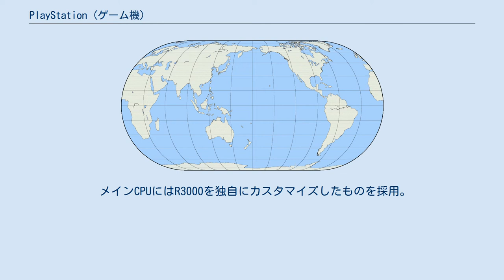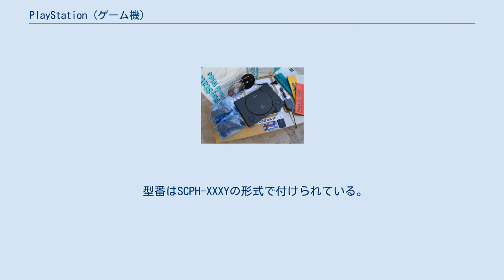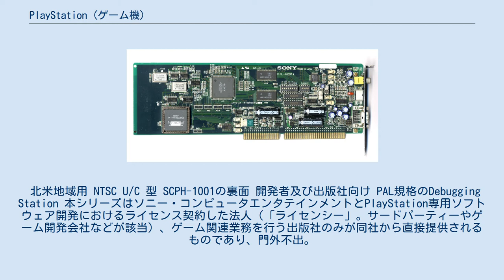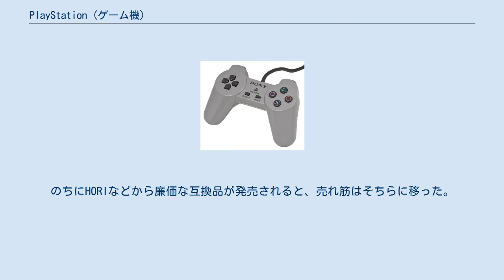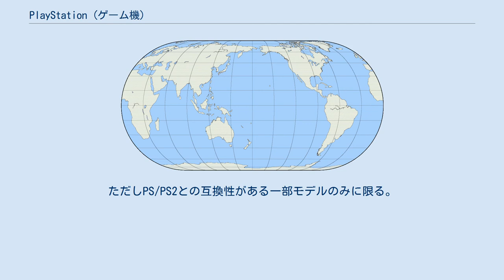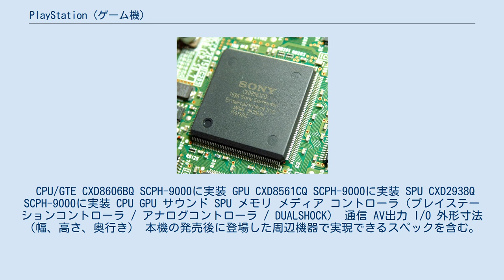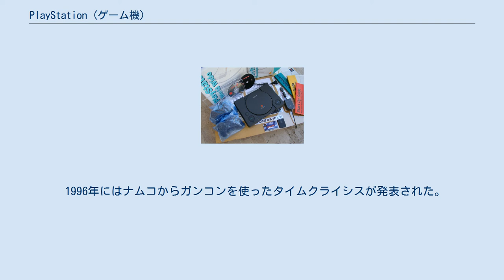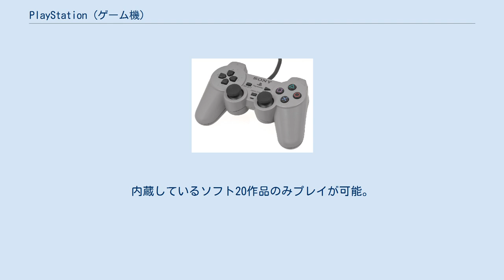PlayStation (ゲーム機)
PlayStation 」 PlayStation (ゲーム機) PlayStation（プレイステーション、略称: PS, PS1）は、ソニー・コンピュータエンタテインメント（略: SCE）が1994年12月3日に発売した家庭用ゲーム機。
 1990年代中期に「次世代機」と呼ばれた家庭用ゲーム機の一つ。
家庭で本格的なテクスチャ付き3Dグラフィックを実現した初めてのゲーム機である。
開発を主導した久夛良木健の独特の技術論や、丸山茂雄らによる従来のゲーム機ビジネスとは異なるレコードビジネス仕込みの戦略で、セガ・エンタープライゼス（現・セガ）のセガサターンや任天堂のNINTENDO64と共に次世代機戦争と呼ばれた市場競争に勝利し、ファミリーコンピュータのヒット以来任天堂が独占していた市場でトップシェアとなった。
 CGワークステーションの仕様を縮小したような設計になっており、3Dゲームで最高の性能が発揮されるように作られた。
当時は2Dゲームが数多く発売されていた時代であり、大多数のゲームメーカーが3Dの採用を時期尚早と捉え、2D描画性能を重視する中、3D専用設計のゲーム機を開発すること自体がリスキーな挑戦であったが、実際にプレイステーションが市場に投入されると、美麗かつ高速に動作する3Dグラフィックスは各界に大きな衝撃を与えることになった。
特に、ローンチタイトルの『リッジレーサー』はプレイステーションの性能を知らしめる上で、良いベンチマークソフトとして機能した。
当時のゲームクリエイターは3Dという新たな表現手法を使って実験的な作品を世に送り出し、ゲームの幅を大きく広げて行った。
 メインCPUにはR3000を独自にカスタマイズしたものを採用。
また3DCGの描画を支えるベクトル演算専用LSI（GPU）を別途搭載する。
非常に高価なグラフィックスワークステーションでのみ実現できたポリゴンによる3次元コンピュータグラフィックスを比較的簡単にプログラミングできる。
 久夛良木は仕事で使うコンピュータを「ワークステーション」と呼ぶことに対して、遊びで使うコンピュータという意味で「プレイステーション」に決めた。
ユーザー間では「プレステ」と略されることが多いが、CMや自社製品内での記載では一貫して「PS（ピーエス）」と略されている。
「週刊ファミ通」の記事によると、盛田昭夫がプレステの「ステ」が「捨て」に通じることから避けさせたという。
「プレステと呼ぶなー」という新聞広告を出したこともある。
 任天堂のスーパーファミコンにPCM音源を提供する事業の仕掛け人だった久夛良木が、同事業に引き続き、スーパーファミコンのCD-ROMドライブ拡張機器「スーパーファミコン CD-ROMアダプタ」の共同開発事業の約束を取り付けたのに端を発する。
 久夛良木は1987年6月16日から2泊3日にわたるソニーと任天堂の合同合宿に、スーパーファミコン開発が一段落した1989年頃にも提案している。
当時の任天堂はCD-ROMに消極的で「ソニーさんでやってください」と返答している。
丸山によれば久夛良木は京都の任天堂本社に通っている間中「CD-ROMでやるべきだ」と粘り強く進言し続けた結果、任天堂は「どうにもならないと思うが、CD-ROMをやっていい」とOKを出した。
 1989年4月にテレビゲームではなく液晶画面を持ったカセット式のハンディーゲームマシン「ゲームボーイ」が発売され大ヒットしていたが、ファミコンの人気は既にピークを過ぎかけている事が前年の実績から明らかになっていた。
そして任天堂はファミコンの後継機（スーパーファミコン）の市場投入を決意した事で、そこからソニーとの関係が始まった。
 当時の久夛良木は業務用のデジタルビデオエフェクタ「システムG」をゲームに転用してビジネス化出来ないかと考えていた。
ただし、当時ソニー内ではソニーのイメージを損なうとしてゲーム事業への進出に反対する社員が多く、久夛良木自身も「異端児」と呼ばれており逆風が強かった。
この事業にゴーサインを出したのが当時社長の大賀典雄である。
 1989年10月から共同開発が始まり、翌1990年1月1日には大賀典雄（ソニー）と山内溥（任天堂）の間で両社の締結を確認する合意文書が作られた。
開発コードネームは「プレイステーション」であった。
プレイステーションという名称は久夛良木が名付けた。